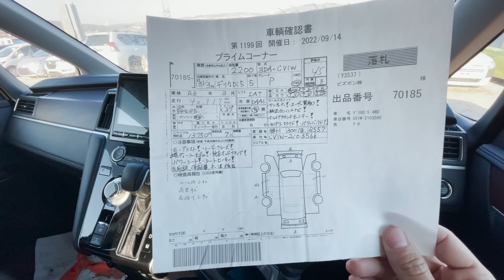АВТОРЫНОК ЦЕНЫ 5 ДЕКАБРЯ 2022 АВТО С ЯПОНИИ ПОД ЗАКАЗ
АВТОРЫНОК ЗЕЛЁНЫЙ УГОЛ / ДЕКАБРЬ 2022 / ЦЕНЫ / АВТОПОДБОР ВЛАДИВОСТОК / АВТО С ЯПОНИИ ПОД ЗАКАЗ

ПРИВОЗИМ АВТО С АУКЦИОНОВ ЯПОНИИ

ПРОВЕРЯЕМ ЛЮБЫЕ АВТО КАТЕГОРИИ   B

УСЛУГА НА ВЕСЬ ДЕНЬ (встречаю с аэропорта, жд )

ЗАНИМАЕМСЯ ЗАПЧАСТЯМИ (можем купить и отправить )

ОБУЧЕНИЕ * (проверять батареи на гибридных авто, так же ремонт, если хотите открыть автосервис )

Услуги Под ключ и на весь день, Зелёный угол, глонасс, авто под заказ, гибриды, отправка авто